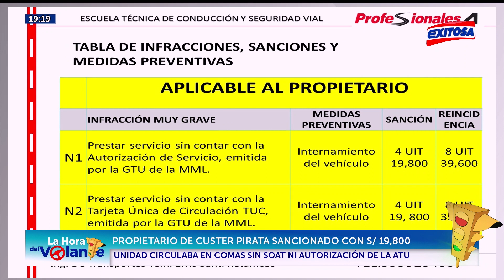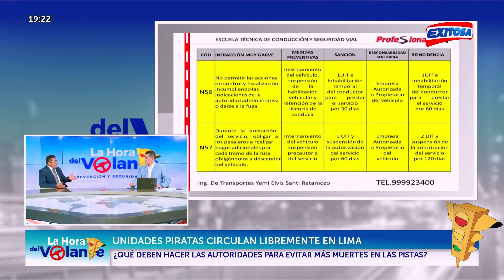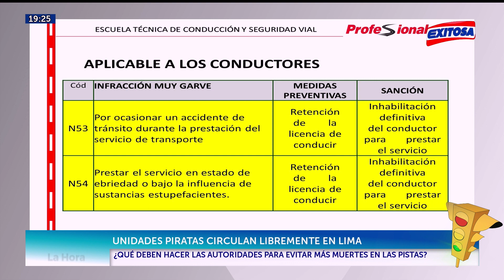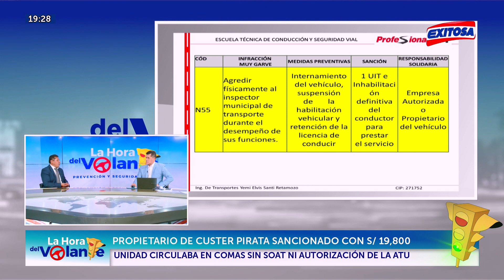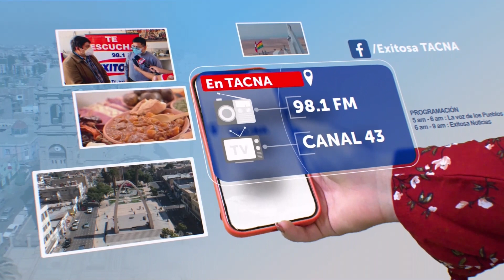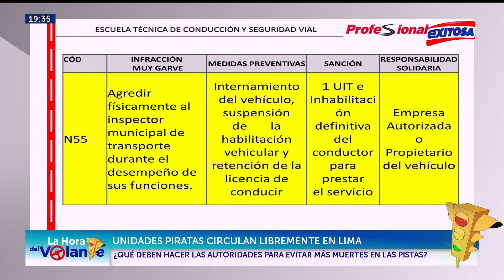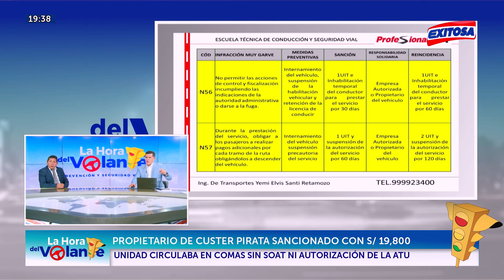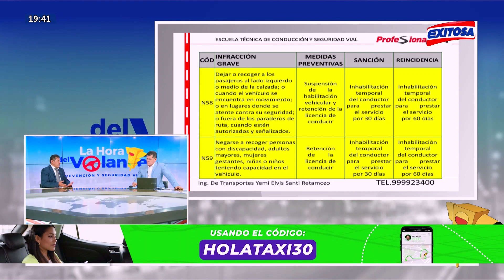🔴🔵Elvis Santi: "El hecho de conducir un vehículo sin SOAT o sin autorización, es un delito"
En entrevista con Exitosa, el gerente general de Escuela de Profesionales "A", Elvis Santi, se refirió sobre el caso de cúster pirata que mató a ciclista: "El hecho de conducir un vehículo sin SOAT o sin autorización, es un delito", indicó.

Exitosa Perú
"Exitosa: La voz que integra al Perú"

Corporación Universal